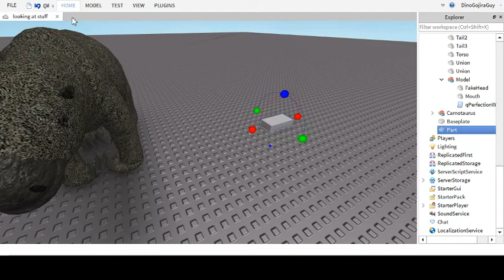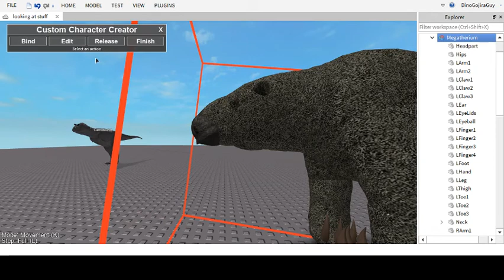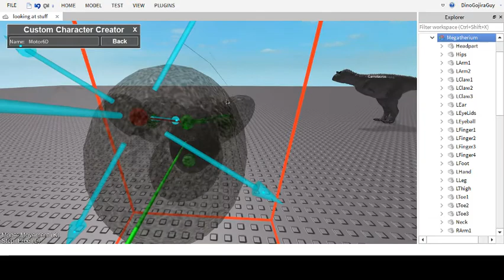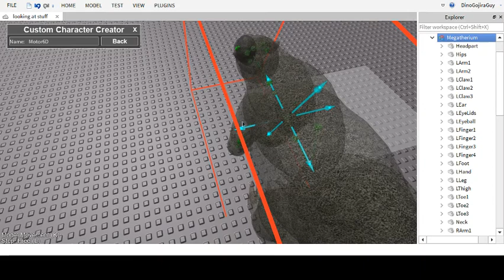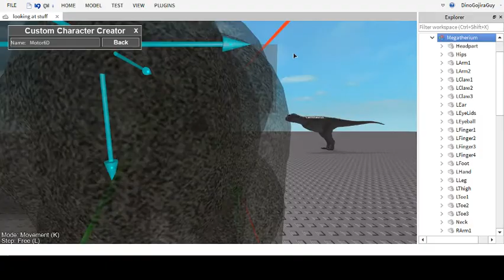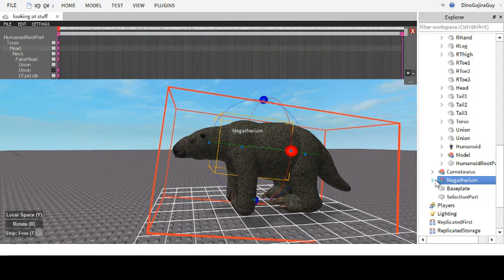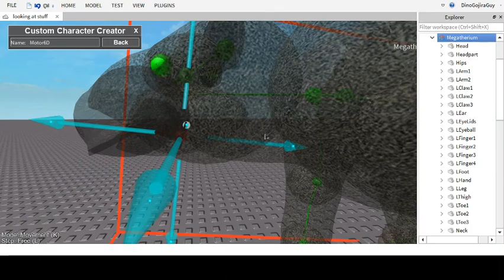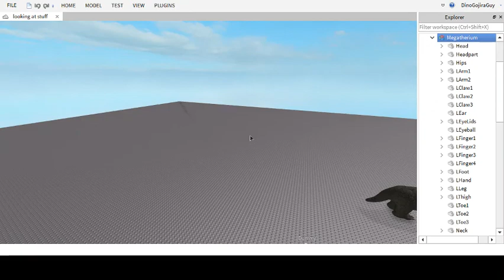Rigging a Megatherium in Roblox studios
Here is a video of me regging the megatherium remodel for Cenozoic Survival, model provided by PaleoCreator